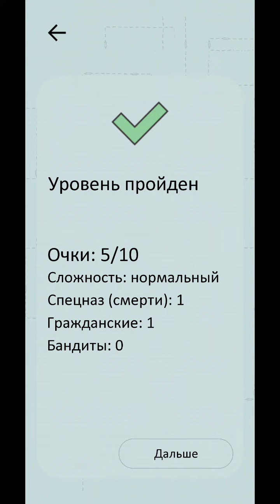Vodobanka - Basic 1